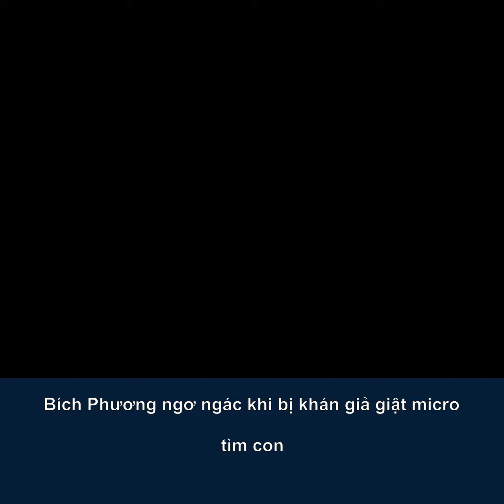Bích Phương ngơ ngác khi bị khán giả giật micro tìm con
Dù bối rối sau khi bị giật micro nhưng Bích Phương nhận được lời khen khi có cách xử lý tình huống văn minh.